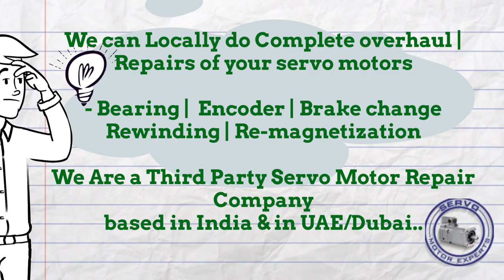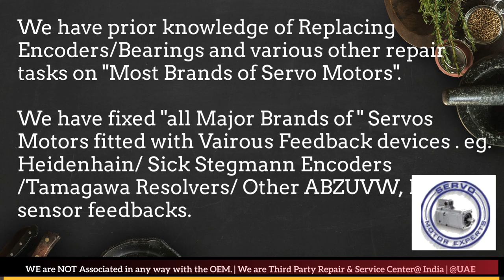Servo Motor - Drive & Encoder Repair Locally in India | Encoder Install, Align, Adjust